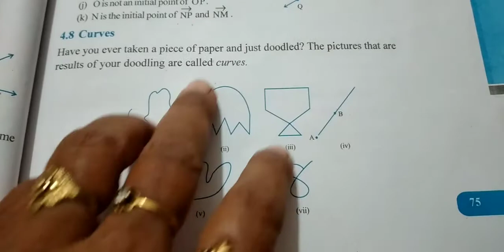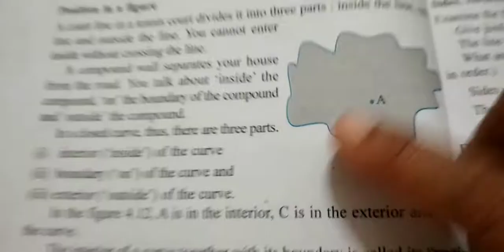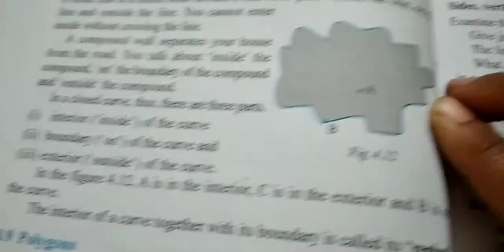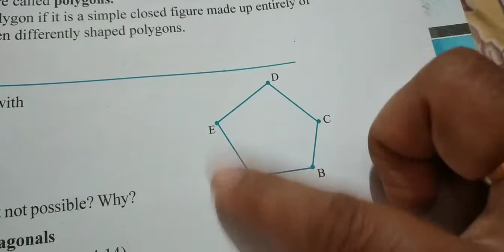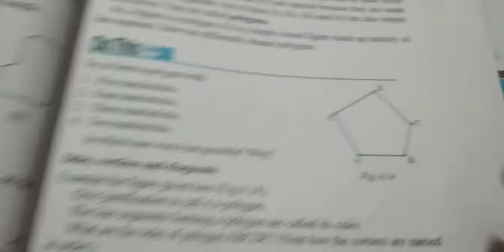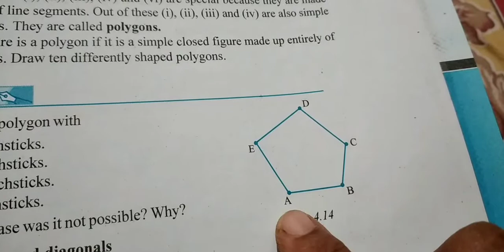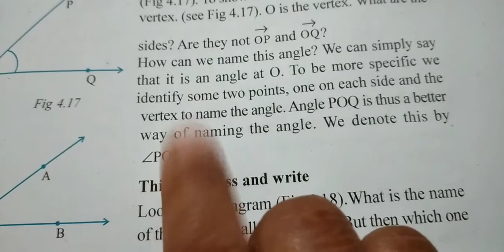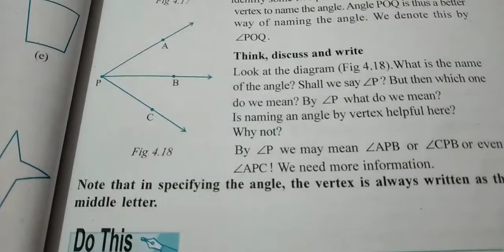6th maths ch 4 part 2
6th maths ch 4 part 2